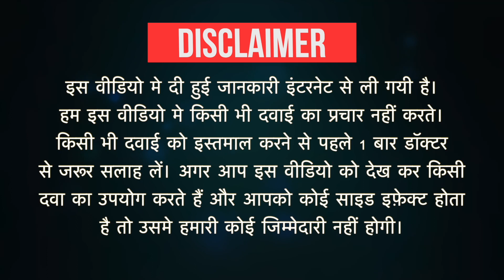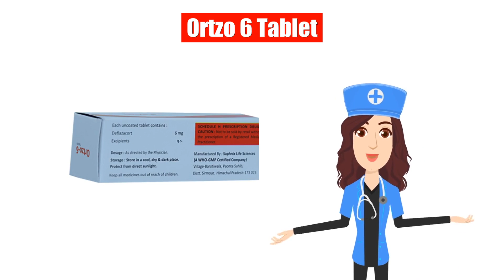Ortzo 6 Tablet Uses in Hindi | Side Effects | Dose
Ortzo 6 Tablet Uses in Hindi | Side Effects | Dosage